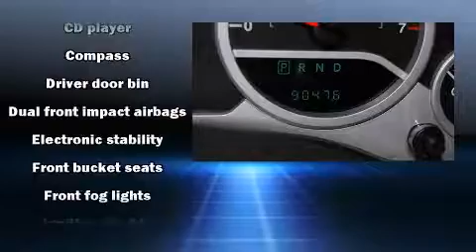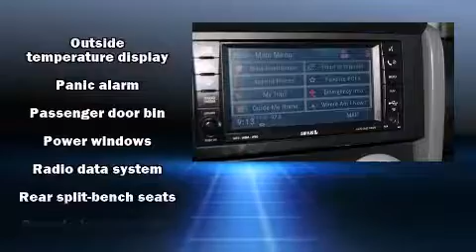2008 Jeep Wrangler Unlimited Sahara in Avondale, AZ 85323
Avondale Mazda

Sensibility and practicality define the 2008 Jeep Wrangler. It features an automatic transmission, rear-wheel drive, and a refined 6 cylinder engine. Comfort and convenience were prioritized within, evidenced by amenities such as: front and rear cupholders, 1-touch window functionality, a leather steering wheel, front fog lights, skid plates, power windows, and cruise control. Premium sound drives 6 speakers, providing you and your passengers a sensational audio experience. Jeep also prioritized safety and security with features such as: dual front impact airbags with occupant sensing airbag, integrated roll-over protection, traction control, brake assist, a security system, and 4 wheel disc brakes with ABS. For added security, dynamic Stability Control supplements the drivetrain. We have a skilled and knowledgeable sales staff with many years of experience satisfying our customers needs. We'd be happy to answer any questions that you may have. Stop by our dealership or give us a call for more information.